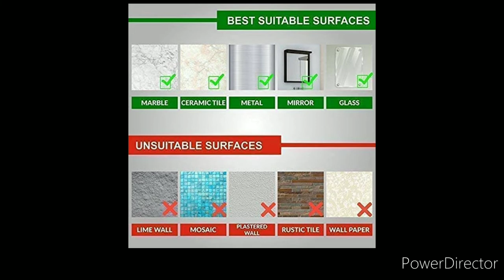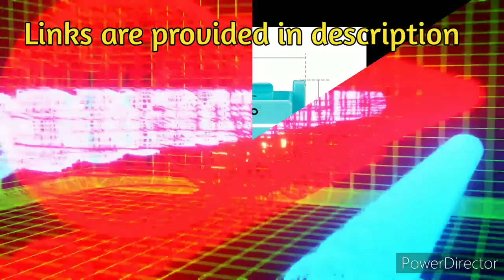Amazon Smart Kitchen Haul|Tools combo| Multipurpose Tools set for your Smart Living| Varenyam Crafts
Multipurpose Kitchen Bathroom Shelf Wall Holder Storage Rack Bathroom Rack Storage Box Strong Adhesive Sticker Shower Rack Shelf (2 Bathroom Shelves+ 2 Soap Box)

Price :- 299/-

Silicone Scrubber

Chopper Cutter

Solimo Plastic Drainer

Tools Combo & Gadgets of 12 Pieces

Sponges Silicone Scrubber for Kitchen Non Stick Dishwashing & Baby Care Sponge Brush Household Health Tool (Multicolor, 2pcs)

Price :- 199/-

Amazon Brand - Solimo Plastic Drainer/Colander with lid (Pink)

Price :- 149/-

Happy Kitchen Tools Combo & Gadgets of 12 Pieces for Your Everyday Help | Multipurpose Tool Set for Your Smart Living | Made from 100% BPA Free Material (Dope Quality)

Price :- 799/-

Fashion Plastic 9 in 1 Multi Rotate Kitchen Vegetable Cutter with Drain Basket (Multicolour)

Price :- 399/-

Chopper Cutter & Slicer for Fruit / Vegetable + Free : Dolphin Electric Spark Kitchen Lighter

Price :- 549/-